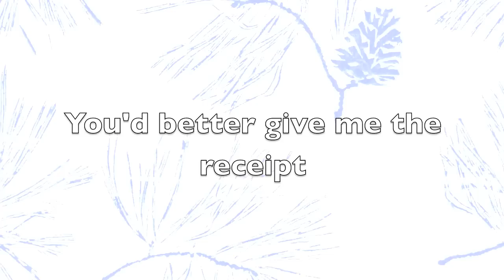"Ugly Sweater" (Lyrics) by Mistletoe Conspiracy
All I got for Christmas
Was this ugly sweater (this ugly sweater)
It makes me look like Nat King Cole (He's Unforgettable)

All my friends got better things than this ugly sweater
(ugly, ugly, ugly, ugly / Thank you very much)
And I'm going to take it back
You'd better give me the receipt
(you should see this ugly sweater/ Ugly unattractive ugly sweater)
(He looks like crap in his ugly sweater)

Andy Williams wouldn't touch this
With a ten foot pool (He sings moon river)

All my friends got golf clubs... me I got this sweater
(He looks like crap)
It's ugly, it's itchy and it's frightening to children

Take back this sweater
Merry, Merry, Merry Christmas
Don't want this sweater

The "Ugly Sweater" song by Mistletoe Conspiracy: At the forefront of the Ugly Christmas Sweater phenomenon.

If you haven't yet listened to the song Ugly Sweater by Mistletoe Conspiracy, you would be wise to.  This new holiday standard will put a smile on your face and instantly grace you with the holiday spirit.

Annual Ugly Sweater parties have gone from being held at select college dorm rooms to 5k run fundraisers, city-wide pub crawls, and house party themed gatherings across the country.  With their recent increase in popularity, Ugly Christmas Sweaters can now be found for sale in popular retail stores nation wide.

The New York Times has recognized Mistletoe Conspiracy's "Ugly Sweater" as one of the most important factors at the forefront of the cultural Ugly Sweater phenomenon.   The holiday spoof was mockingly written in the style of the Ray Conniff Singers, the New Christy minstrels, and Leroy Anderson's version of "Sleigh Ride."  The song originated as a morning radio show segment in San Diego, California.

Lyrics including catchy phrases like "He looks like crap," and "Ugly, unattractive, ugly sweater" are sure to be stuck in your head.  After hearing it just once, you'll be eager to share the song with your family during holiday gatherings.  The kids will love saying "he looks like crap," and the more mature crowd can appreciate the classic arrangement and sarcastic sentiment.

Today, the Ugly Sweater song can be heard on morning radio shows, radio station playlists, iHeart Radio, Spotify and other media broadcasters around the world.

Mistletoe Conspiracy is a fictional group created by composer and producer Lenny B of San Diego, CA. The official music video was produced for YouTube in 2010 by the song's creator Lenny B and lifelong friend Robert Hotz.  The song is available from all of the popular online music retails stores